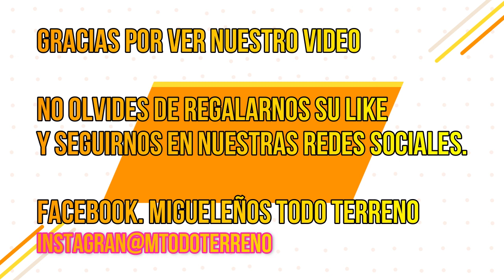Carretera de San Miguel a la Union, El Salvador.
Nos fuimos en busca de las sandias asta la union.